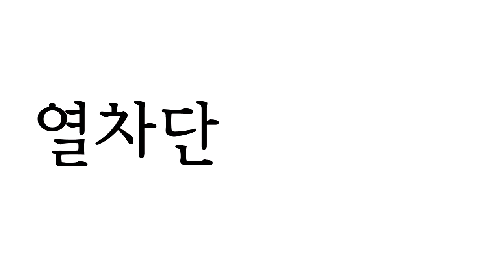넥스가드썬팅# 하이클래스 BMW750LI 시공 [썬팅브랜드][루마][3m][레이노][솔라가드][브이쿨][스미스클럽][레인보우][보배드림][sk엔카][건물썬팅][창원썬팅]